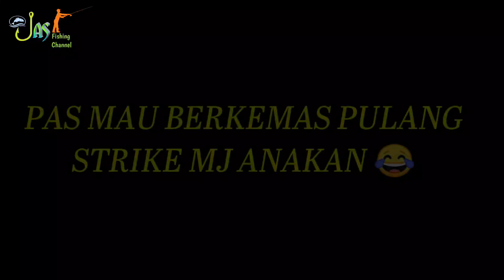🛑 ALHAMDULILLAH, MASIH ADA SAMBARAN ‼️ MANCING MUARA ACEH TERBARU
Alhamdulillah masih bisa mancing kita teman-teman, mancing kali ini kita dadakan ni, jam 4 sore kita berangkat ke spot yang berjalan kurang lebih 18 km dari Pusat Kota Banda Aceh, setiba di spot mancing ternyata medan yang kita lalui tertutup semak belukar, dengan perlahan kami membuka jalur untuk bisa menembus ke lokasi mancing, akhirnya jam 5 lewat baru bisa kita uncal pancing, bagaimana jadinya kami mari mampir kawan

TERIMA KASIH BUAT TEMAN-TEMAN DIMANAPUN KALIAN BERADA YANG TELAH MENONTON DAN MENSUPPORT CHANNEL INI, SEMOGA TERHIBUR DAN SUKSES SELALU

Tag.